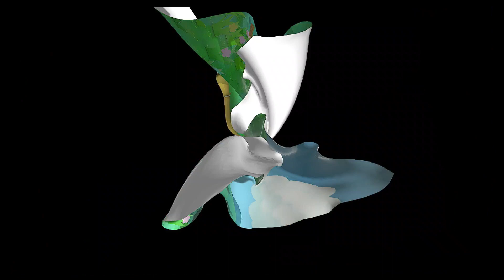let's play Paper Mario The Thousand Year Door part 3 wow super guard twice on fuzzys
if comments are disabled I didn't do it YouTube auto does it for marking a video as having a child in it, yes all my pokemon and harvest moon videos are affected by it
I have a discord here is the link if you want to join
my twitch I don't know yet what I will do on there but hey I am on twitch